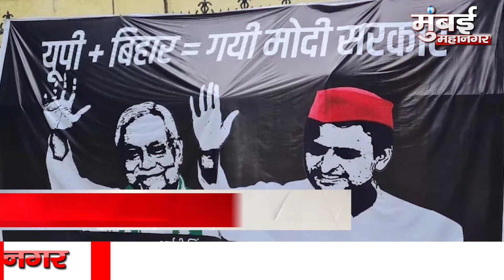news headline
news headline mumbaimahanagar mumbai maharashtra Mumbai Maha nagar news